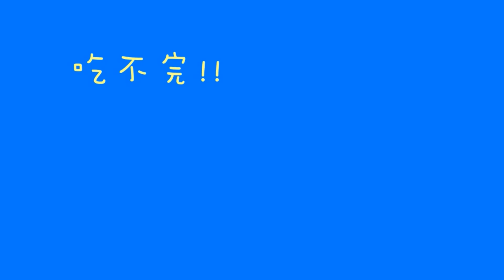【雞】日式唐揚雞塊，搖一搖不沾手就完成 | 台灣好食材 x 楊老師怎麼辦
雞腿除了炸和烤之外還可以怎麼變化呢?
一支雞腿兩種吃法，只要事先處理保存，不必花時間就能立刻料理!!
來看楊賢英老師將雞腿變身成香草雞和鹽酥雞，超棒的你一定要學~

【好食購全新上線】
有機蔬菜．安心肉品．生活食器
從產地到餐桌，最安心的線上農夫市集
嚴選在地好食材，產銷履歷品質把關，新鮮直送到宅配到府